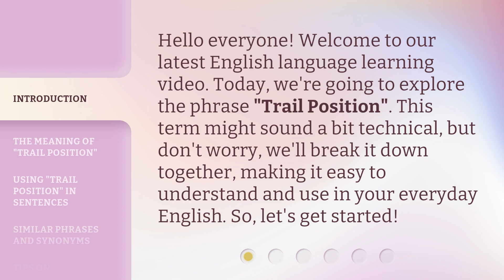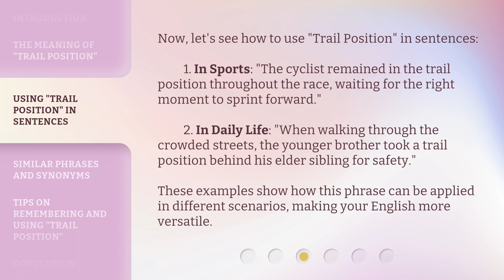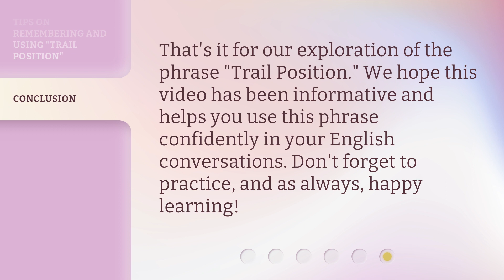Understanding "Trail Position": A Guide for English Language Learners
Unlocking Trail Position: A Guide for English Language Learners • Discover the secrets of trail position in English language learning with this comprehensive guide. Learn how to effectively use and understand trail position to enhance your communication skills and fluency. Master the art of expressing ideas, opinions, and emotions with confidence and clarity. Watch now and take your English language proficiency to the next level!

00:00 • Introduction - Understanding "Trail Position": A Guide for English Language Learners
00:31 • The Meaning of "Trail Position"
00:58 • Using "Trail Position" in Sentences
01:31 • Similar Phrases and Synonyms
01:53 • Tips on Remembering and Using "Trail Position"